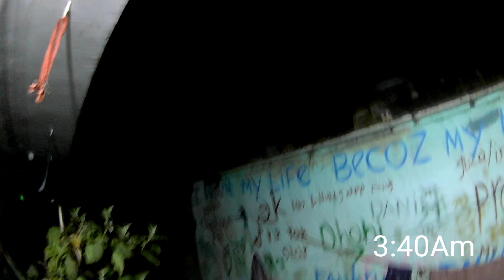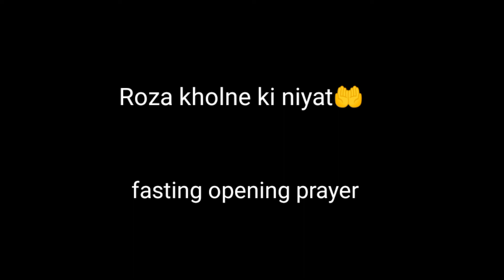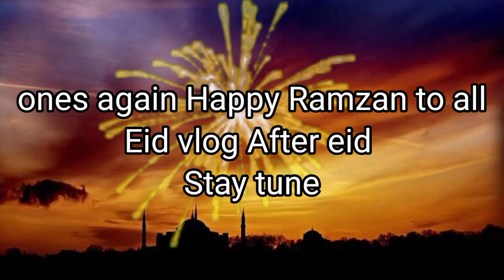A Ifthari with my family ||Mohammad ishaq vlogs